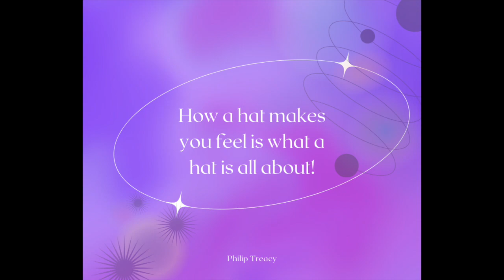Hat-titude with Rosy and Sunny